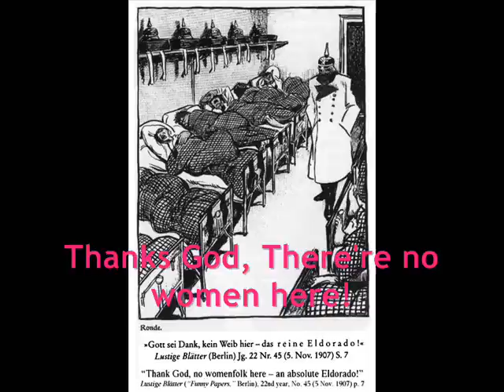Dajos Béla - Die Parade der Zinnsoldaten, 1927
Dajos Béla Orchester - Die Parade der Zinnsoldaten (L.Jessel), Odeon 1927